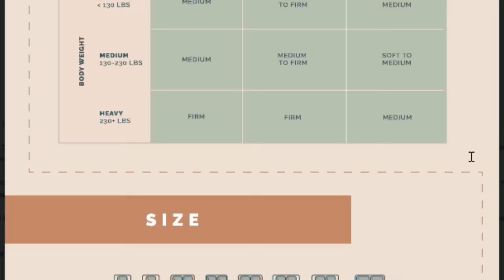CROSSING THE BORDER into Canada was EASY GOING IN --BUT NOT GOING OUT! I Take You With Me. RV LIFE🍁😱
Today, I'll show you my first border crossing into Canada in my RV! I went into Canada through one border crossing customs station, and out through another. You won't believe what they did when I went back into the states and where I screwed up.

❓Read Robin's BOOKS Here:
*🤑WORK FROM HOME WHILE YOU ROAM:
* 🤠Be A Nomad Change Your Life:
🥾DISCOUNT LINK FOR CAMPERSCARD!